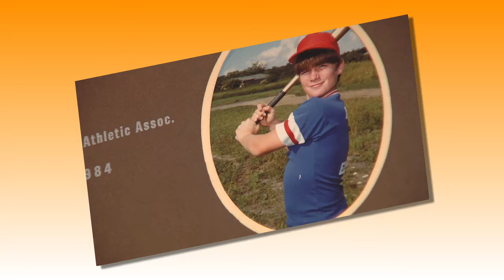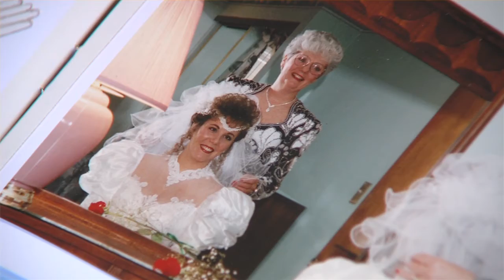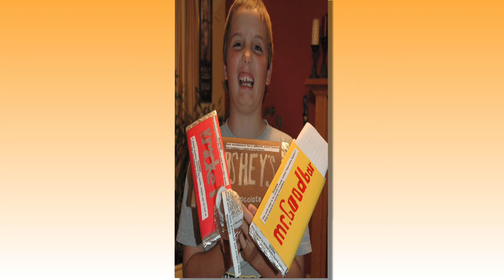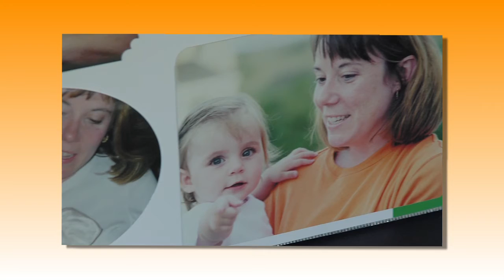Ruth and John's 50th Celebration!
Ruth and John have had 50 great years together.  This video is a pictorial testament to their successful marriage!